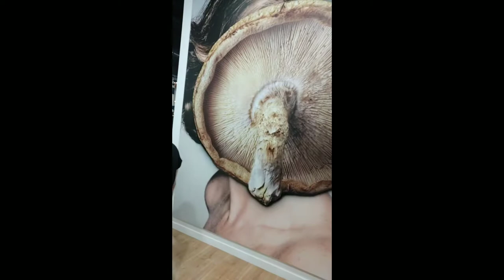Miami Beach Art Basel tour with Cyrus Pahlavi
Inside look at art Basel Miami reviewed by Cyrus Pahlavi